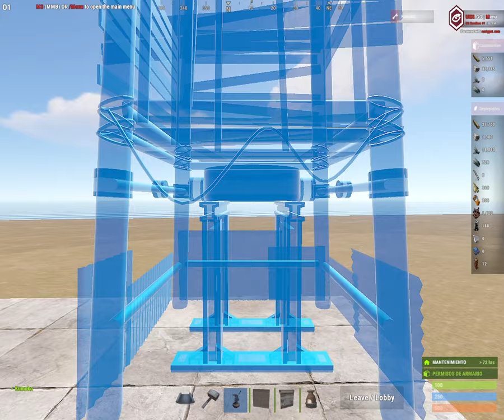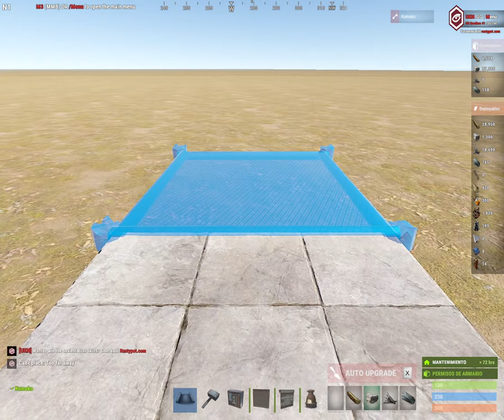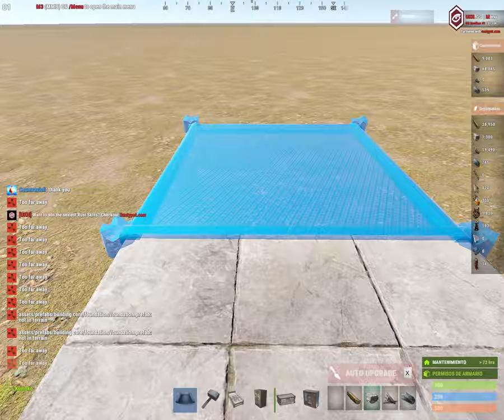Rust Simple 3x3 China Wall Base Design 2022 - Auto Turret Base Design - Solo, Duo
A base with a Chinese wall of my own design, maybe I should have put the crf17 wall on it, the base is fully equipped and its entrance has conveniently placed shotgun traps to stop any attempted incursion, its walls are protected by metal barricades , so that the only way to enter is the door where they will have to face the defense system.

The wall has its own closet and three false cabinets to mislead in addition to the 4 external cabinets.